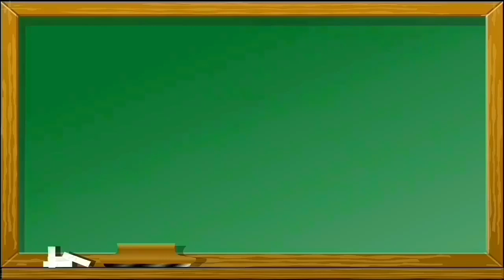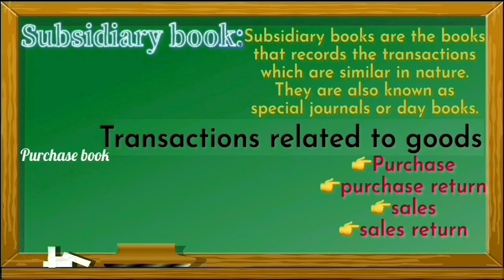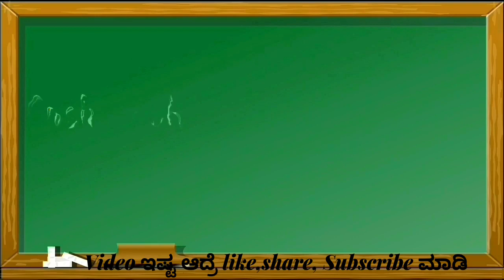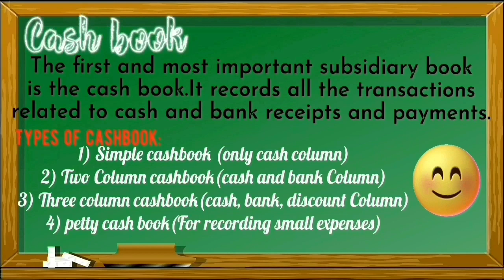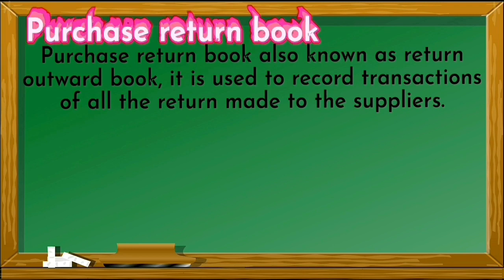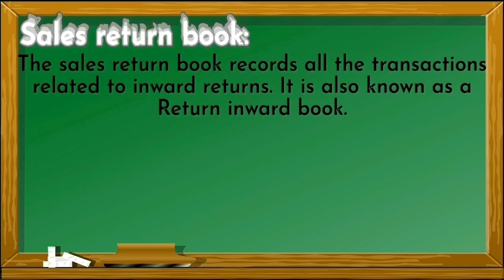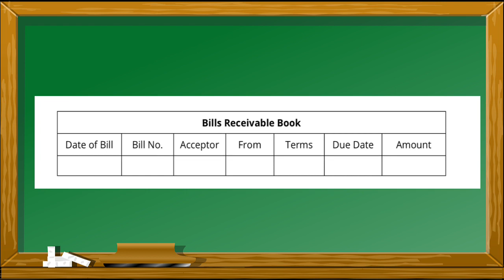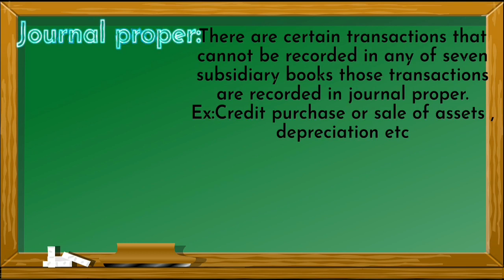🔵Chapter-4 |Recording of transaction-is |Subsidiary books | types of subsidiary books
chapter 3
Recording of business transaction-I

Question bank solution
 Accounting equation (6marks)❣️⬇️❣️

        👆 ಕನ್ನಡ ಮಾಧ್ಯಮದಲ್ಲಿ ಮತ್ತು english medium ನಲ್ಲಿ